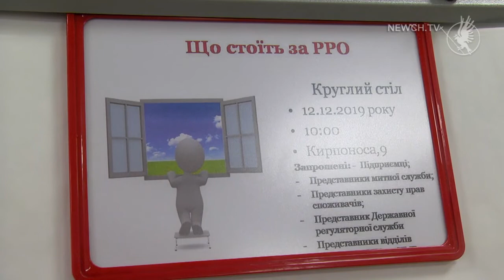Нові правила для ФОПів| Телеканал Новий Чернігів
Що стоїть за РРО?